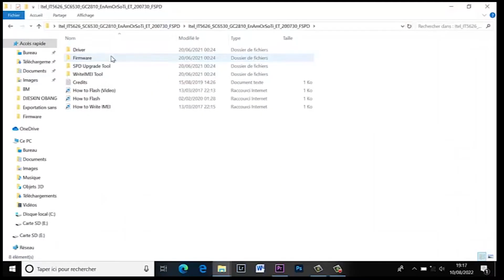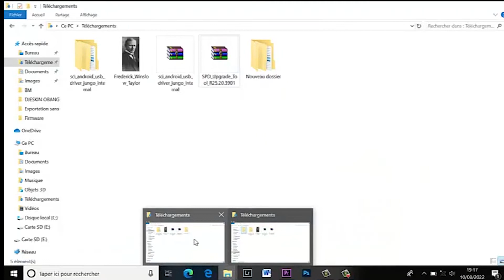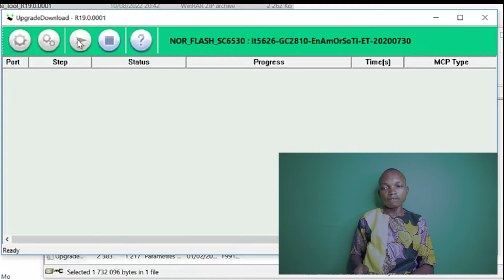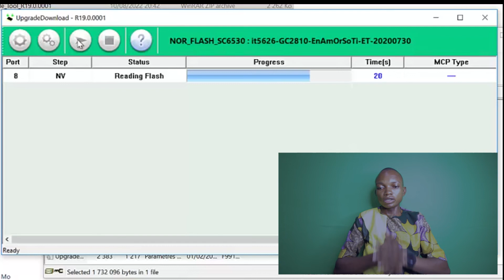COMMENT FLASHER ITEL 5626 Tutoplus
Dans cette vidéo, je dois vous apprendre comment flasher un telephone à touches, model itel 5626 en utilisant SPD Tool.